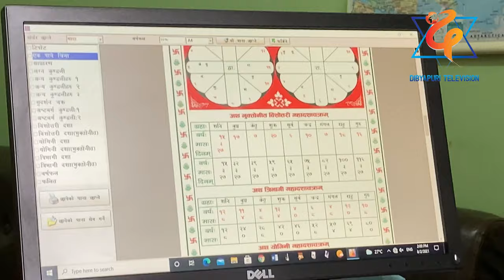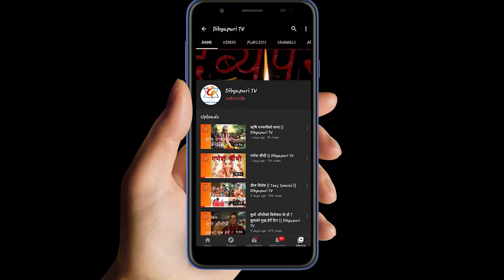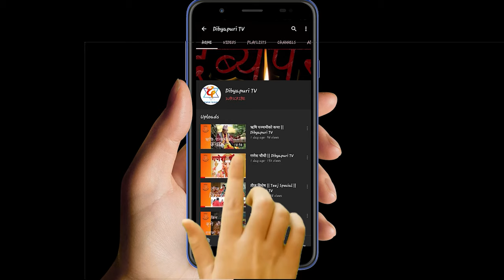पात्रो भनेको के हो र कसरी हेर्ने ?, Surya Prasad Dhungel, Panchanga Nirnayak Samiti || Dibyapuri TV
पञ्चांग निर्णायक समिति नेपालका सदस्य सचिव श्री सूर्य प्रसाद ढुंगेलज्यूसँग पात्रोको बारेमा गरिएको भलाकुसारी नारदमणि पौड्यालको साथमा  || Dibyapuri TV
Host:- Narad Mani Paudyal
Guest:- Surya Prasad Dhungel
Camera & Edit:- Rajan Mani Paudyal
Concept : Rajan Mani Paudyal
Chief Administration : Binita Neupane
दिव्यपुरीको निरन्तरताको लागि सल्लाह, सुझाव एवम् आर्थिक, भौतिक सहयोग गर्न चाहनुहुन्छ भने कृपया 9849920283 मा सम्पर्क गर्नुहोला ।।
स्वागतम् ! स्वागमत् ! सुस्वागतम् ! ! !
आध्यात्मिक भलाकुसारी, वेद, पुराण, धर्मशाष्त्र, दर्शन, उपनिषद, ज्ञान विज्ञान लगायतका आध्यात्मिक जगत्का दिव्यज्ञान प्रकाशन, प्रशारण छायाँकन प्रत्यक्ष परोक्ष रुपमा गर्ने दृढसत्संकल्प का साथ ।